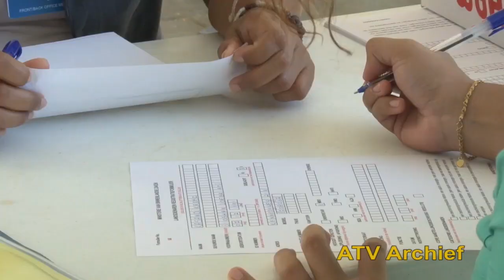29 06 2021 Ministerie BIZA wil overgaan tot verplichte registratie van ambtenaren